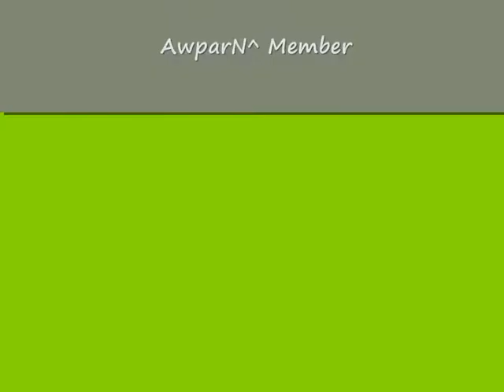Thenorthkillers clan members css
not all members